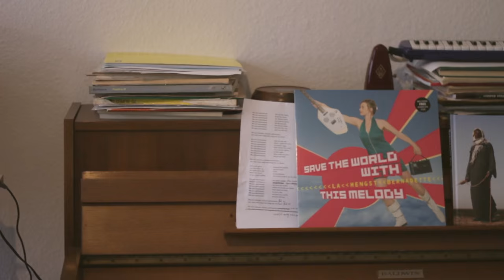Bernadette La Hengst Konzert 25.10. Roter Salon Berlin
Bernadette La Hengst + Finna am 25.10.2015 ab 20 Uhr im Roten Salon Berlin
Neues Album SAVE THE WORLD WITH THIS MELODY ist erschienen am 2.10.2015 bei Trikont (VD/LP/Digital)
Tourdaten 2015:
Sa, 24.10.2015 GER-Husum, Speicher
So, 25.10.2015 GER-Berlin, Roter Salon + Finna
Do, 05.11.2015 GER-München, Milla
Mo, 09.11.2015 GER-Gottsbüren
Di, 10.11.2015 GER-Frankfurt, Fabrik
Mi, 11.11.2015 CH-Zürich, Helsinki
Do, 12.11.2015 GER-Freiburg, Theater + Tunnelblick
FR, 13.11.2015 GER-Augsburg, Grand Hotel Cosmopolis
Sa, 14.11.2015 GER-Reutlingen, Franz K
Di, 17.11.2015 GER-Regensburg, Alte Mälzerei
Do, 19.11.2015 GER-Nürnberg, Desi + Die Aeronauten
Di, 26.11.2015 GER Köln, Tsunami
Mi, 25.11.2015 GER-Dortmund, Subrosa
Do, 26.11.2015 GER-Hamburg, Hafenklang + Finna